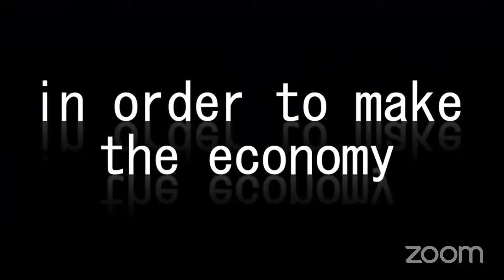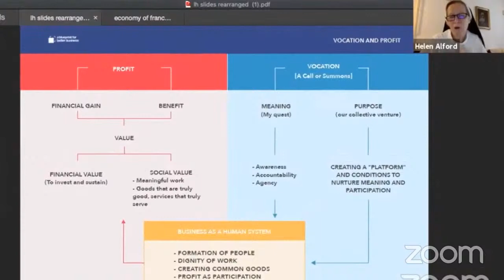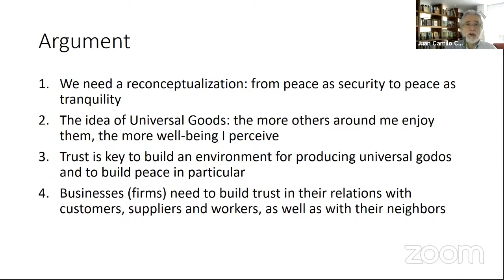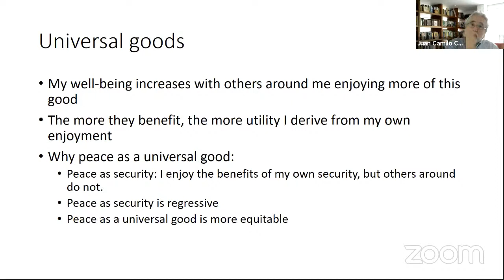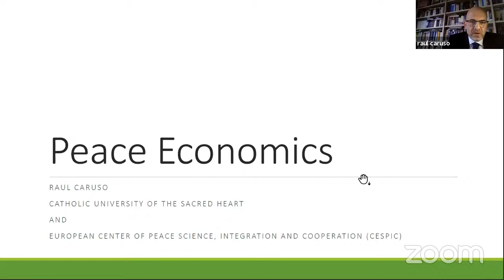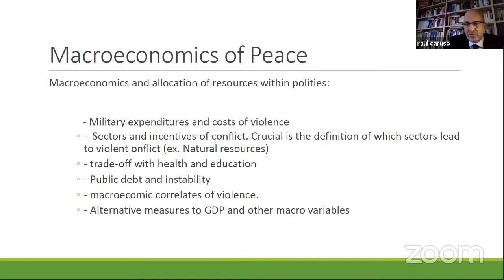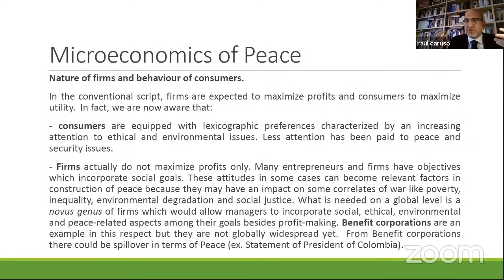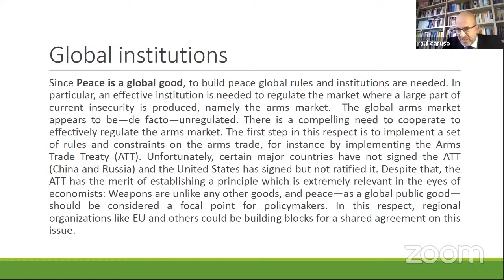Peace Economics: can business be agents for peace?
Translations are available:
9th session of the On-life seminars, moving towards a post-covid world.
With Juan Camilo Cárdenas, Professor of Economics - Universidad de los Andes – Bogotà (Colombia), and Raul Caruso, Professor of Economic Policy - Catholic University of the Sacred Heart (Italy)